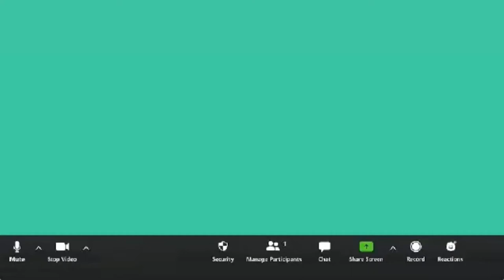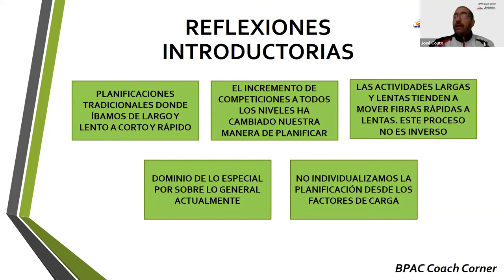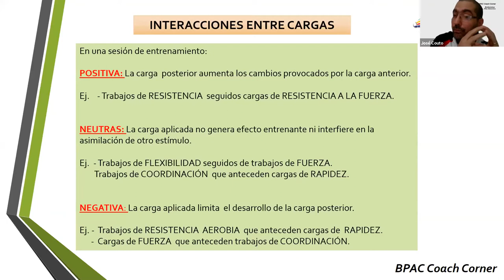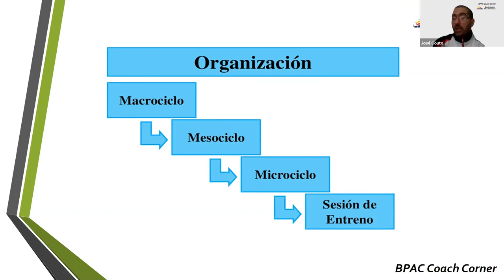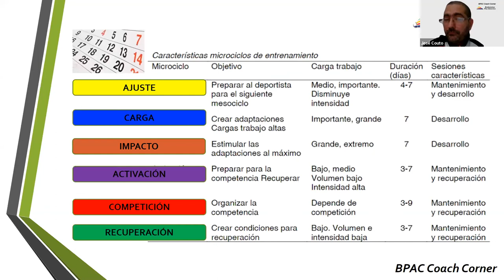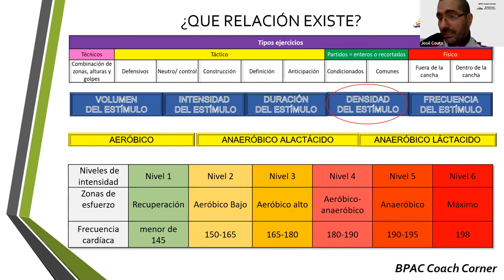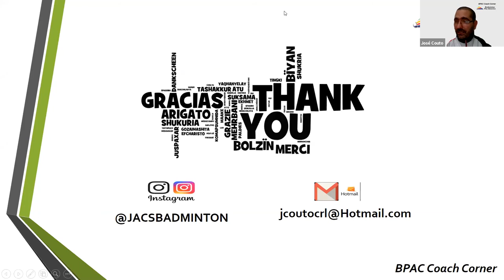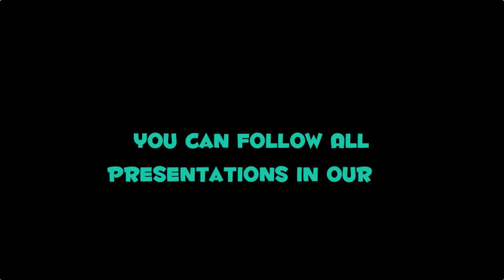Training Loads. Specific Considerations - Jose Couto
French Version - BPAC Coach Corner Season 2